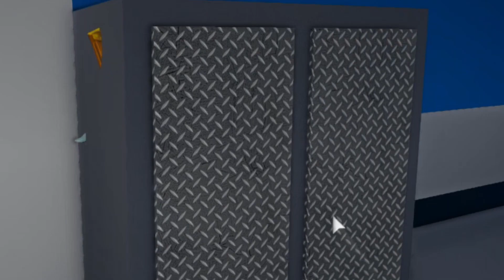5 MINUTE ESCAPE CHALLENGE! | Roblox: Flee The Facility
Heyy Samii Squad! In today’s video, my best friend and I attempt the "5 MINUTE ESCAPE CHALLENGE" on Flee The Facility!

☆.｡.:* FAQ *:.｡.☆

♡ Intro Made By Mwah Mwahself & Mwhy!

♡☆.｡.:* Byeee! *:.｡.☆♡